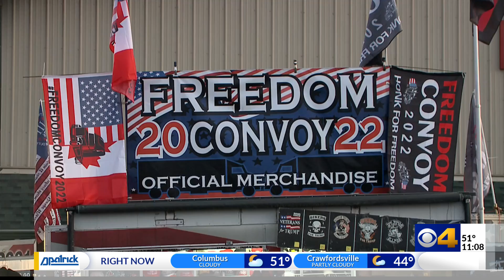Truckers protesting pandemic mandates stop in central Indiana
The People's Convoy is spending a few days in the Hoosier state as it continues it's cross country road trip to Washington D.C.